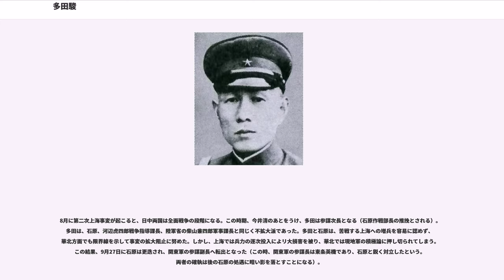多田駿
多田 駿（ただ はやお、1882年（明治15年）2月24日 - 1948年（昭和23年）12月18日）は、日本の陸軍軍人。陸士15期・陸大25期。最終階級は陸軍大将。宮城県仙台市出身。

陸軍きっての中国通として知られ、田代皖一郎、橋本群と共に対中穏健派であった。日中戦争が始まると参謀次長に就任。蒋介石政権よりもソ連の脅威を重視する立場から、戦線不拡大を唱えていた。ドイツ仲介による和平工作（トラウトマン和平工作）では、和平を主張して日中戦争の無用と、この戦争が如何に日中両国民にとって不幸かを涙ながらに説いた。しかし、中国側の回答が遷延する中、「トラウトマン工作打ち切り」を唱える政府側（近衛文麿首相・広田弘毅外相・杉山元陸相・米内光政海相）に対し、参謀本部として和平交渉継続を唱えるも押し切られた。

元仙台藩士で、岩手県の宮古郵便局長を務めた多田継の長男として生まれ、多田平次の養子となった。

東京電信学校を経て、仙台陸軍地方幼年学校に入校し、優等で卒業して銀時計を授与された
。中央幼年学校を経て、1903年（明治36年）に陸軍士官学校を卒業（15期）。1904年（明治37年）3月に陸軍砲兵少尉に任官し、野砲兵第18連隊附。日露戦争に従軍し、旅順攻囲戦に参加した。

1913年（大正2年）11月、陸軍大学校を卒業（25期）。同月、陸士同期で親友であった河本大作（後の張作霖爆殺事件で有名）の妹・睦（むつ）と結婚した。

その後、1917年（大正6年）に北京の中華民国陸軍大学校に教官として招かれたことが、多田にとって中国との本格的な関わりを持つ第一歩となる。この時期、多田は黎元洪大総統の最高軍事顧問であった青木宣純中将の補佐官となり、ついで坂西利八郎少将の補佐官も兼ね、主にシベリア出兵関係の業務を担当した。青木・坂西両将軍とも陸軍屈指の支那通軍人として知られ、多田は二人を師として中国への認識を深めていった。多田によれば、両将軍は他の多くの日本人が中国人を下に見る中、中国人に礼儀を尽くし、それ故好感を持たれていた人物であったという。

シベリア出兵当時、多田は坂西の命令で北満州の視察に出かけているが、その時の印象を次のように記している。
1931年（昭和6年）、満州事変が勃発。翌1932年（昭和7年）満州国が成立すると、多田は満州国軍政部最高顧問となり、満州国軍の育成を任された。もっとも、国軍と言っても、その実態は東北四省の各軍閥の私兵を寄せ集めたに過ぎず、多田は任務に悪戦苦闘することとなる。それでも多田は満州国の「五族協和」の理想に共感し、「日本が指導的立場にあっても、力あるものは謙虚に心構え、弱いものの立場を考慮する」「支那の実情を知らない日本人は過った優越感を持っているため、満州国への入国は最小限に留める」「現地の風俗慣習を尊重し、日本的なやり方を押し付けない」との方針で建軍に力を尽くした。

1935年（昭和10年）8月、多田は梅津美治郎の後任として、天津に司令部を置く支那駐屯軍司令官に補された。この時期、日本軍は華北分離工作を進めており、華北に旧軍閥の自治政府を作らせるべく画策していた（彼ら旧軍閥は形式的には中国国民党に所属していたが、必ずしも蒋介石に服しているとは言い難かった）。華北を国民政府から分離させる狙いは、関東軍の要求で対ソ戦のためには側背の安全を確保する必要があったこと、また総力戦体制構築のためには華北の資源を確保する必要があったことが挙げられる。

6月には豊台兵変、10月には香河事件という“中国人による”自治運動（もちろん、背後には日本軍部がいた）が起きていた。

こうした状況下、多田は9月24日の記者会見で、
の三点を強調、北支五省連合自治体結成への指導を要する、との声明を出し、中国側を刺激することとなる。

この「多田声明」は大問題となり、広田弘毅外相は正式な声明ではなく、記者団に対する談話であると釈明するほどであった。「多田声明」が多田の本意であったかは定かではないが（現在の研究では、幕僚が用意したものという見方もある）、いずれにせよ多田の失点となったことは間違いない。

その後、日本軍部の圧力により、11月25日に冀東防共自治委員会（12月25日に冀東防共自治政府と改称）が成立した。しかし、これは自治の名を借りた傀儡政権であり、このようなやり方に多田は冷淡な態度を...